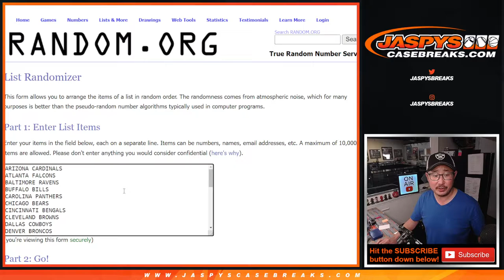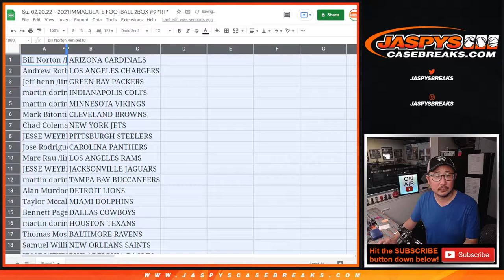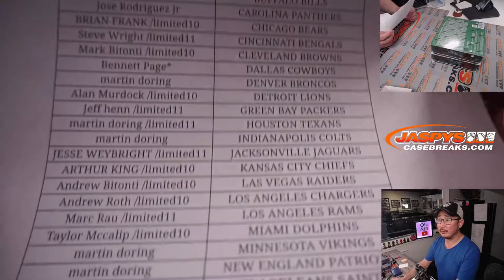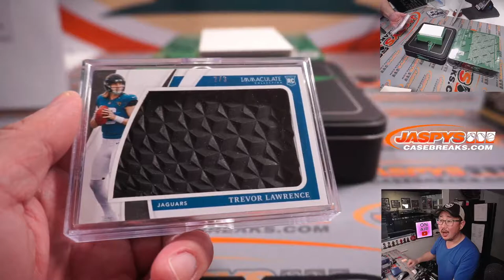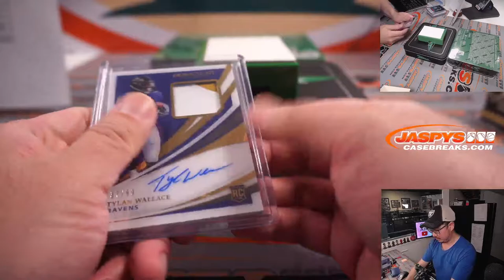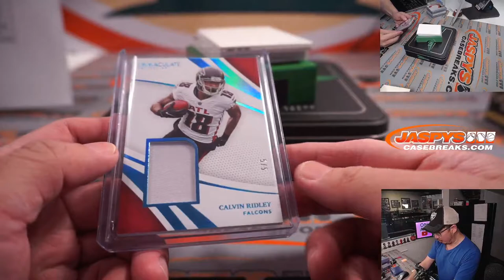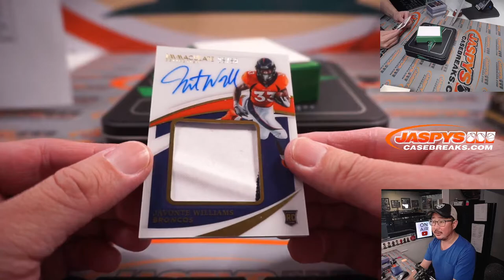Su, 02.20.22 ~ 2021 IMMACULATE FOOTBALL 2BOX #9 *RT*